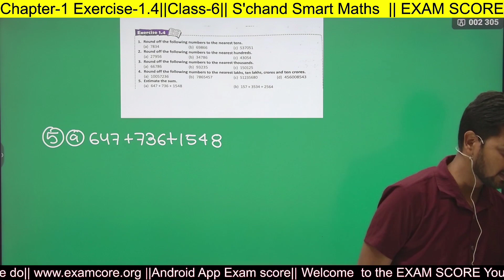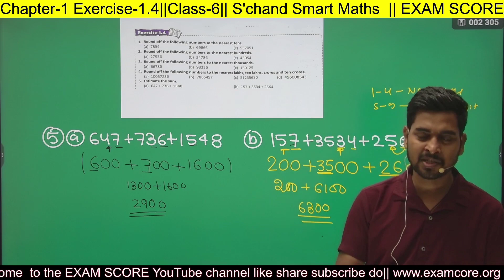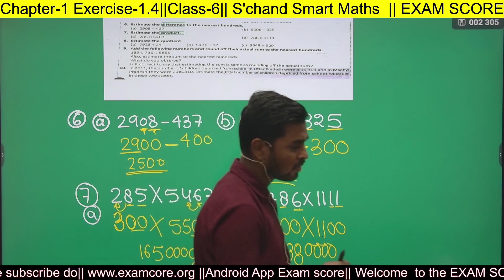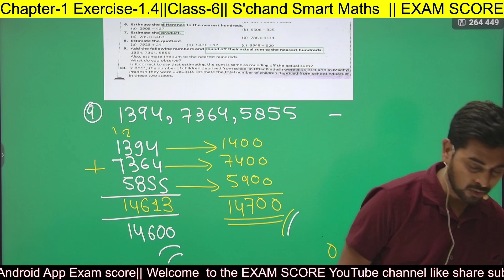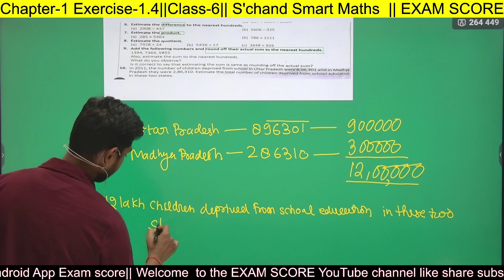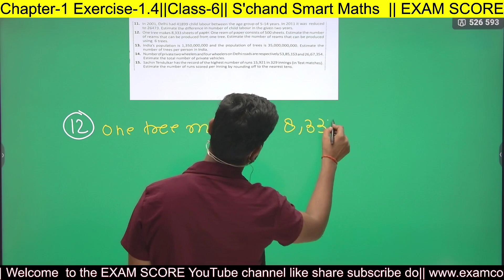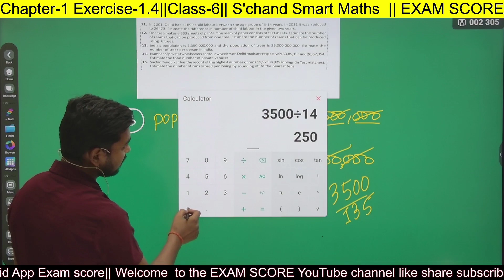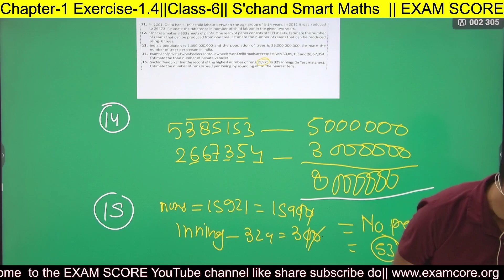knowing our numbers chapter 1 | maths class 6 || exercise 1.4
"Knowing our Numbers" is a chapter in mathematics for class 6 students. It is an introductory chapter that focuses on building a strong foundation in understanding numbers and their properties. The topics covered in this chapter are:

Introduction to numbers: This section introduces students to numbers and the different types of numbers such as natural numbers, whole numbers, integers, rational and irrational numbers, and real numbers.

Estimation: In this section, students learn to estimate numbers by rounding off to the nearest ten, hundred, or thousand.

Indian and International System of Numeration: This section covers the two systems of numeration used in India and internationally, and how to convert numbers from one system to the other.

Place Value: In this section, students learn the concept of place value and the significance of digits in a number based on their position.

Comparing and Ordering Numbers: This section focuses on how to compare and order numbers based on their value.

Roman Numerals: This section introduces students to the Roman numeral system and how to represent numbers using Roman numerals.

Properties of Whole Numbers: This section covers the properties of whole numbers such as closure, commutativity, associativity, and distributivity.

Overall, this chapter is essential as it sets the foundation for learning more complex topics in mathematics. It is important for students to understand the concepts covered in this chapter thoroughly to excel in their math studies.